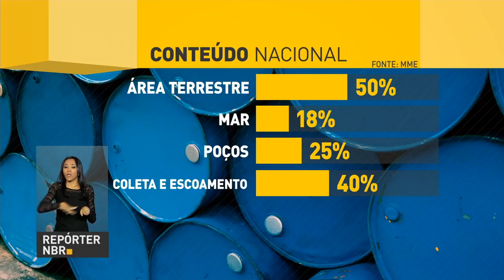Governo anuncia novas regras para participação de indústrias no setor de óleo e gás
REPÓRTER NBR 12H - 23.02.17: Governo encaminhou ao Congresso Nacional projeto de lei que institui o regime de recuperação fiscal dos estados e do Distrito Federal. Governo anuncia novas regras para o setor de óleo e gás. Ministério da Justiça prorroga força-tarefa de intervenção penitenciária no Rio Grande do Norte. Programa do Instituto Nacional de Traumatologia e Ortopedia (Into) reduz o número de cirurgias no joelho.